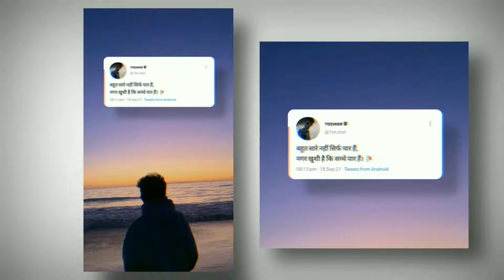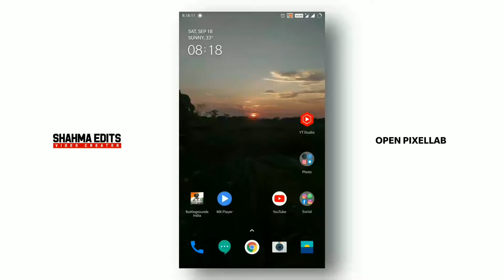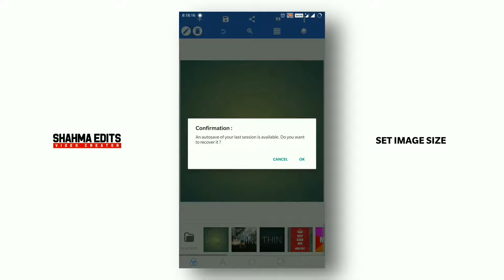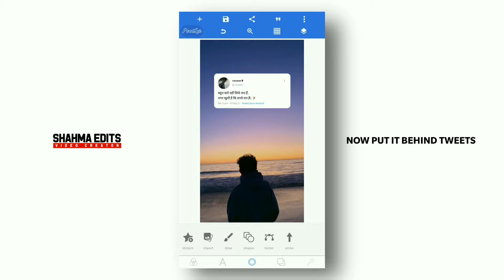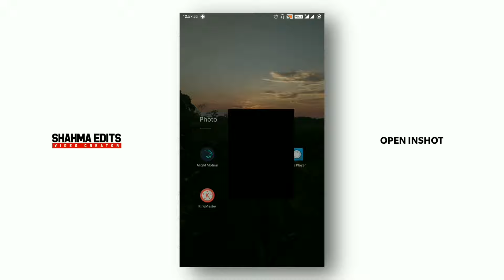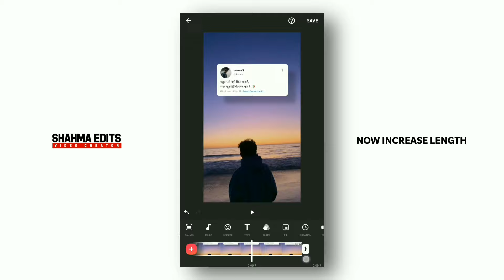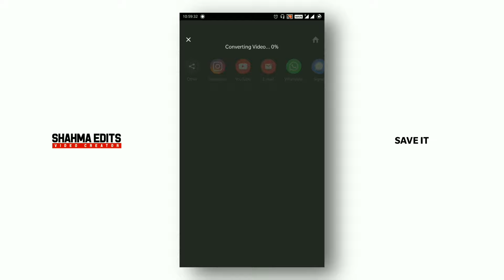#2 Instagram Viral Shayari Reels Editing | How To Make Quotes Reels For Instagram 2021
In this video, I'm going to show you how to create viral shayari reels for instagram & glitch effect shayari editing by Shahma Edits

AND

ᴰᵒʷⁿˡᵒᵃᵈ ᴹᵃᵗᵉʳⁱᵃˡˢ

Instagram Viral Shayari Reels Tutorial
Shayari Status kaise banaye
Shayari Status Editing
How to make WhatsApp status video
How To create Trending Reels

@Note:- All content used is copyright to Shahma Edits - Use commercial and display editing or the contents without proper authorization is not allowed.